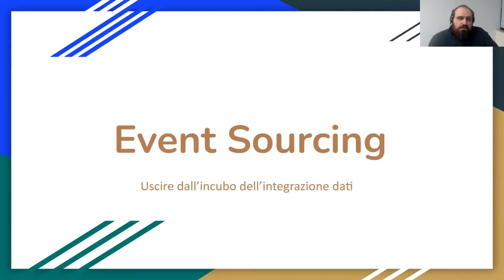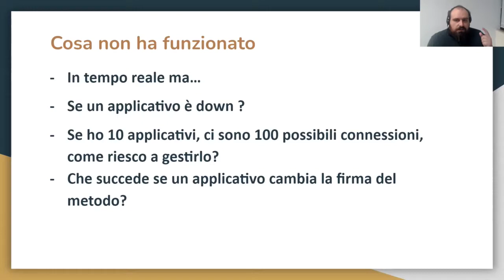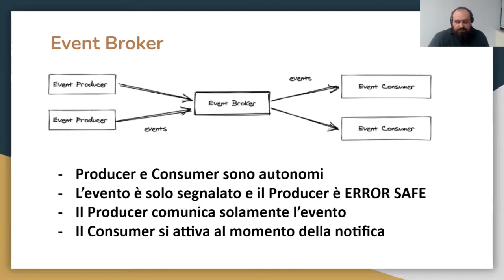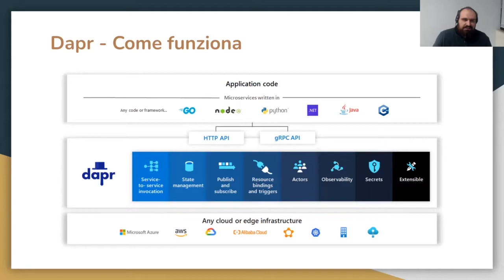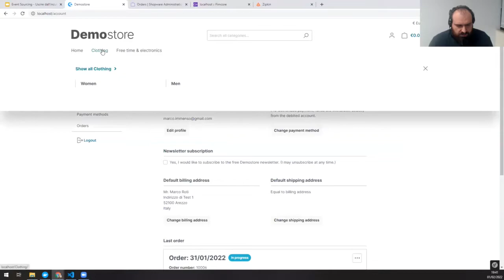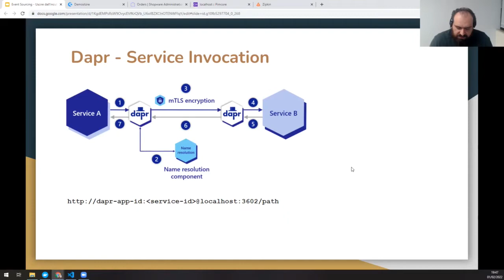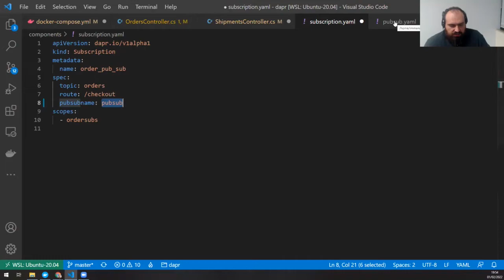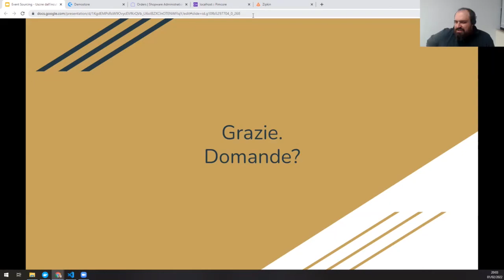PUG Romagna - Event Sourcing - Uscire dall'incubo dell'integrazione dati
L'adozione di architetture a microservizi ha semplificato la gestione dei progetti IT, ma richiede un approccio diverso per quanto riguarda l'interazione tra applicativi e l'integrazione dati.
Infatti, mentre qualche anno fa con applicazioni monolite potevamo spostare dati tramite flussi notturni, oggi non è più possibile.
Questo perché lavorando a microservizi e architetture distribuite il numero dei collegamenti punto punto esplode e non è pensabile costringere gli utenti a lavorare con dati obsoleti.

In questo talk verrà trattato l'approccio Event Driven e come il pattern può risolvere i problemi citati.
Vedremo anche un caso d'uso reale: integreremo un ecommerce con un ERP in pochi minuti e senza (o quasi) scrivere una riga di codice.

🎙️SPEAKER: MARCO ROTI

Marco è Team Leader e Senior Developer in Sintra Digital Business.
Ha lavorato su molteplici piattaforme (Jave EE, Java spring, PHP, Magento, .Net, WFP) e ha imparato col tempo ad apprezzare le sfumature di ogni tecnologia.
Alterna la sua cura maniacale nel dettaglio al bisogno di trovare soluzioni pratiche ed applicabili... lo Yin e lo Yang della sviluppo.